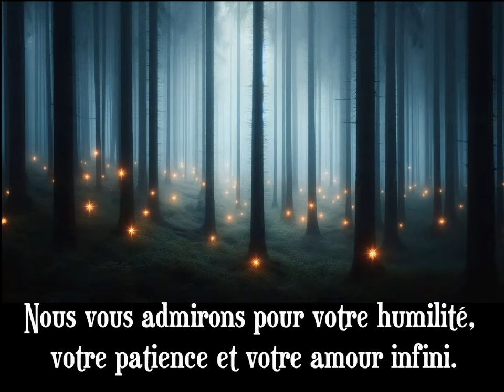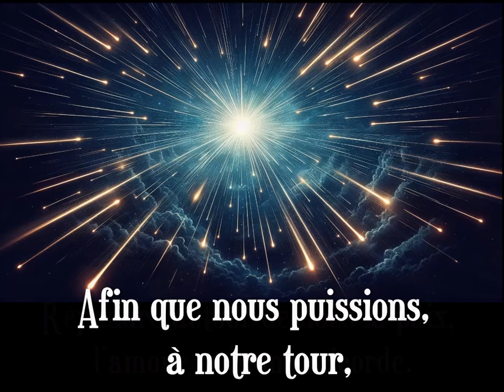Bonne fête à toutes nos Saintes et Saints 🧡🧡🧡🧡✝✝🙏🙏🙏🙏🙏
En ce 1er Novembre n'oublions pas d'honorer tous les saints, connus et inconnus.
Les saints, ces hommes et ces femmes qui ont vécu avec foi et dévotion, nous inspirent chaque jour. Leur présence spirituelle nous rappelle que la sainteté est possible, même dans notre quotidien. Ils ont vécu des expériences humaines, affronté des épreuves et des joies, et ils ont persévéré avec courage et amour. Leur vie devient ainsi un modèle, un encouragement à marcher avec foi, à faire le bien, et à rechercher la paix intérieure.
À travers leurs exemples, nous trouvons le soutien et l'inspiration pour avancer. Par leur intercession, ils nous accompagnent et prient pour nous, nous offrant une lumière dans les moments de doute et de difficulté. Les saints, en somme, sont comme des étoiles dans la nuit de notre vie spirituelle, nous guidant vers une existence plus lumineuse, plus forte, et plus proche de l’amour divin.
Que cette célébration soit pour vous un moment de paix et de communion. Amen.